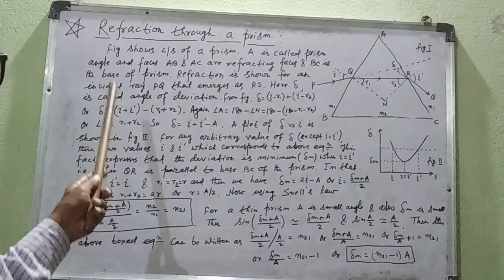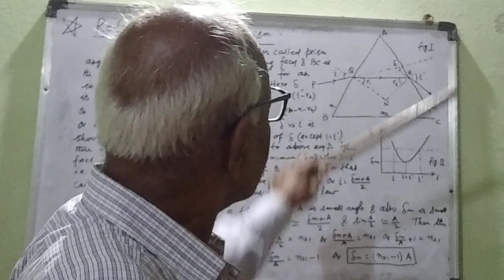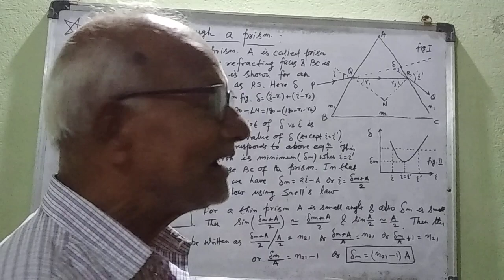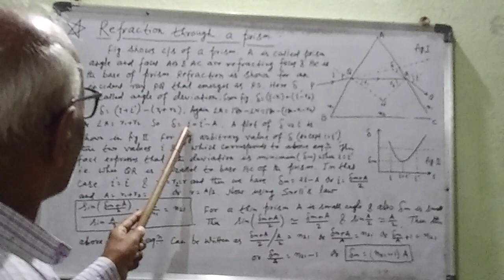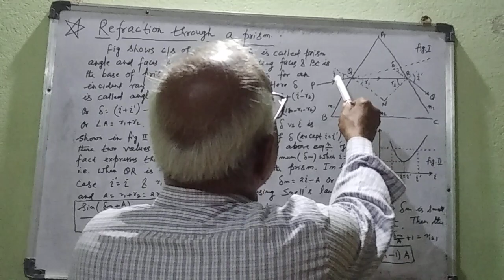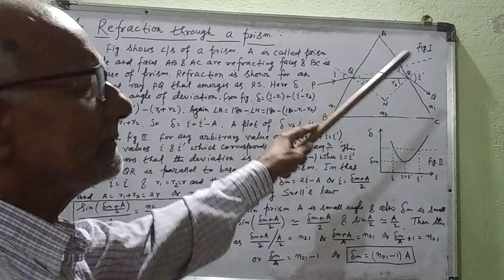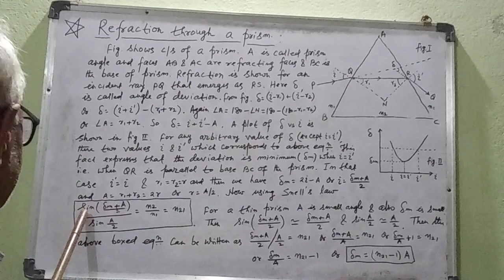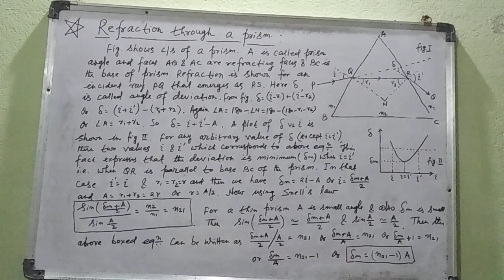Prism, Angle of minimum deviation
Angle of min. deviation
in prism